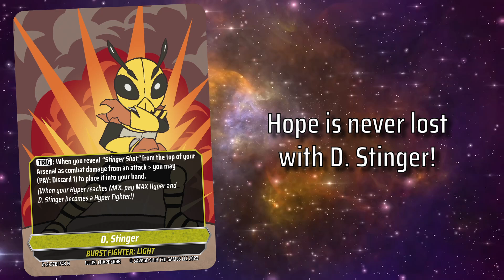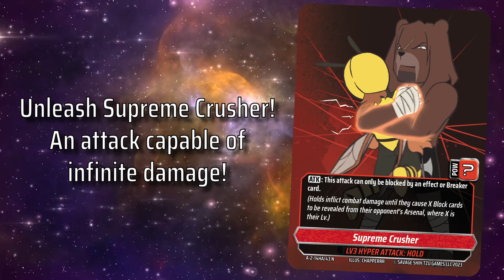Power Surge - Available Now! - Hyper Juken Card Game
The Hyper Juken Card Game continues in Power Surge!

Introducing;

Mark the Grizzly Bear, a large man that can take the blows and hit back hard. Unleash his strength with Supreme Crusher!

Louise the Cockatiel, a friend of Lucy's who focuses on defensive maneuvers. Return in kind with Lightning Blast!

D. Stinger the Wasp, a masked vigilante. Use his Stinger Shot to create the new Venom Tokens and watch your opponent fade out!

All content © Savage Shih Tzu Games LLC 2023